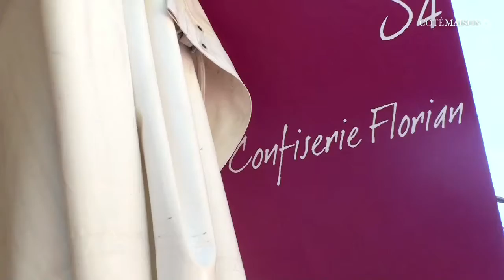Cote Sud / Saveurs